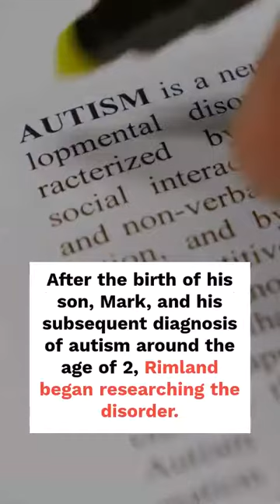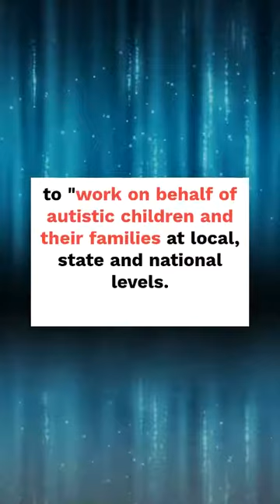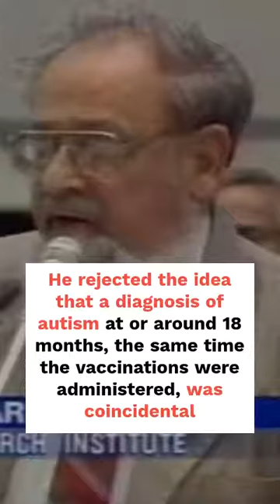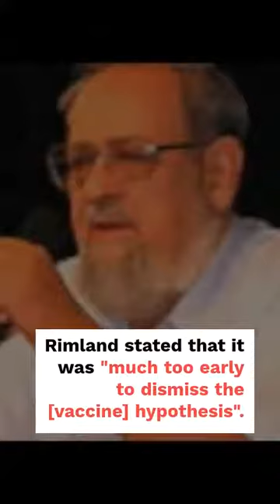Bernard Rimland .... A Brief Introduction